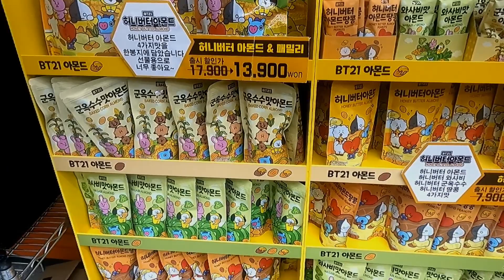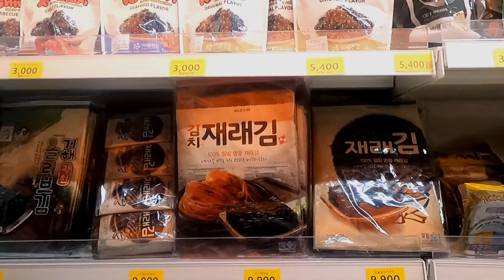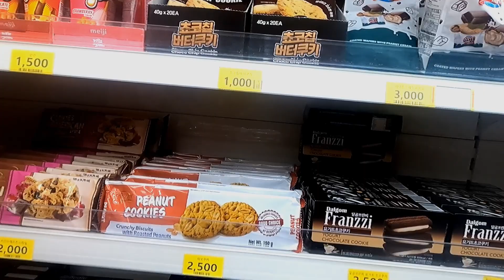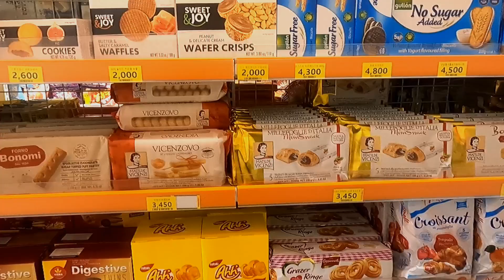Shopping in korea vlog, korean snacks ASMR | shopping korean snacks for the first time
Shopping in korea vlog, korean snacks ASMR |  korean snacks you need  to try  next time